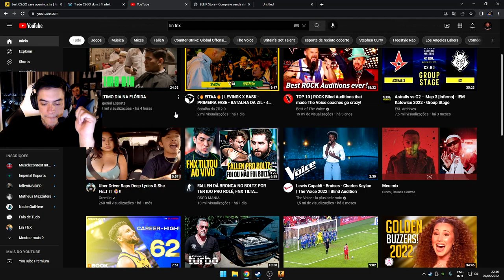FNX FICOU P#T0 COM VINI E ELE CONTA O MOTIVO!!!